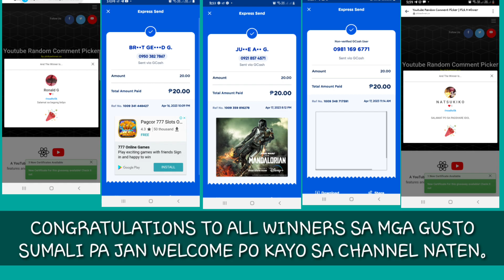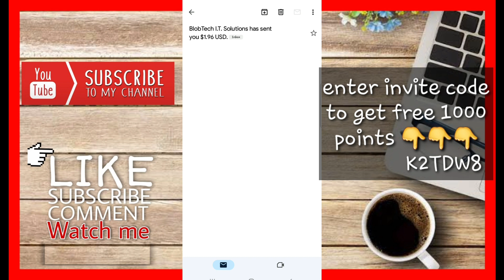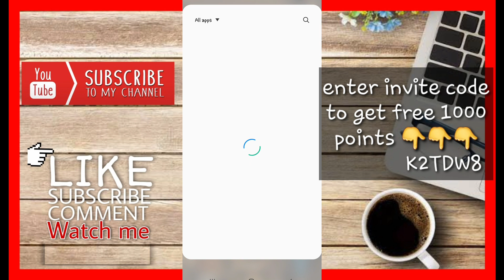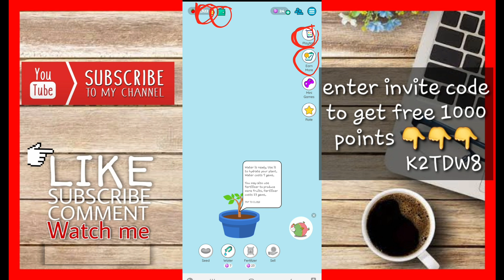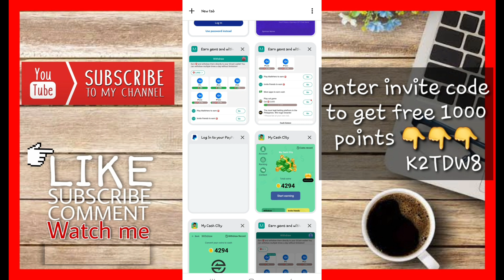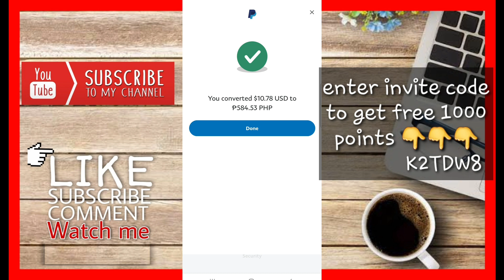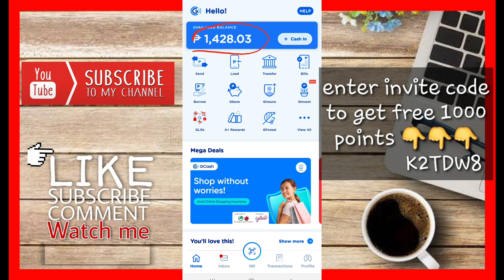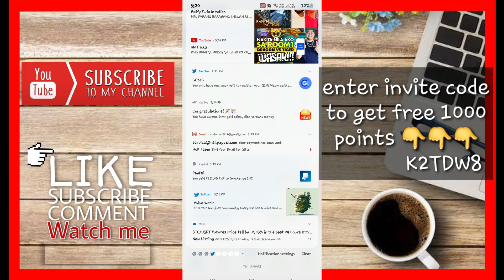HOW TO EARN FAST LOVELY PLANTS? | HOW TO CONVERT DOLLAR INTO PHP?| HOW TRANSFER FROM PAYPAL/GCASH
🔰DOWNLOAD  LINK LOVELY PLANTS
➡️I'm earning real cash from Lovely Plants, the HIGH PAYING Reward App! You can also earn money by entering my invitation code K2TDW8 to get free 1,000 points.

NOTE: PAG HINDE PO MA DOWNLINK ANG LINK SEARCH NYO PO SA PLAYSTORE LOVELY PLANTS APP THEN INSTALL AFTER THAT  ENTER  INVITATION CODE TO GET 1000 POINTS FOR FREE.

➡️ K2TDW8

🔰DOWNLOAD  LINK LEGIT ONLINE SABONG ➡️
MISS NYO NA BA ONLINE SABONG NAKAKAMISS NMAN TALAGA TAMANG LIBANGAN LANG PAG WALA NA GINAGAWA

🔰DOWNLOAD  LINK WE POINTZ
➡️I'm earning real cash from WePointz, the HIGH PAYING Reward App! You can also earn money by entering my invitation code 5GH647 to get free 1,000 points.

NOTE: PAG HINDE PO MA DOWNLINK ANG LINK SEARCH NYO PO SA PLAYSTORE WE POINTZ  APP THEN INSTALL AFTER THAT  ENTER  INVITATION CODE TO GET 1000 POINTS FOR FREE.

➡️ 5GH647

philippinestodayapp
philippinestodayapp2023
legitpayingapps
earnmoneyonline
makingmoneyonline
gcashearnmoney
freegcashmoney
freegcashmoneyonline
howtobindgcashnumber
freeearningapp
freeearnmoney
howtoearngcash2023
howtoearnmoneywithgcash2023
legitpayingapps2023philippines